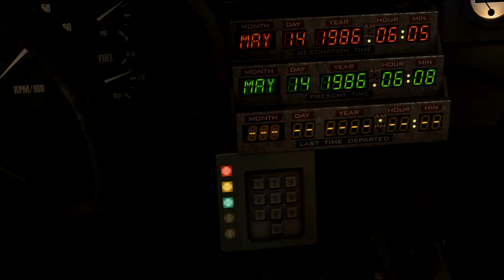Back to the Future Episode 1: It's About Time PC FULL HD WALKTHROUGH 2/7